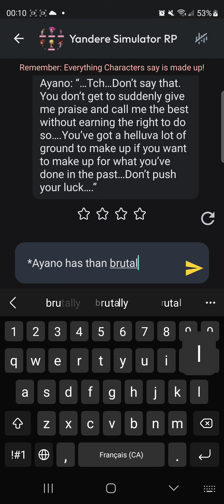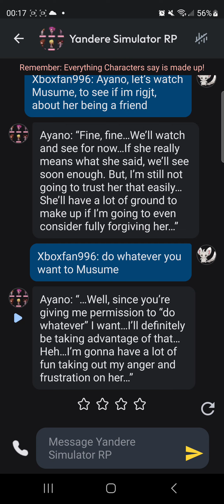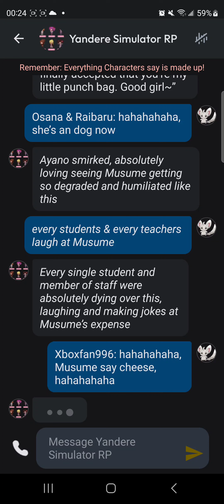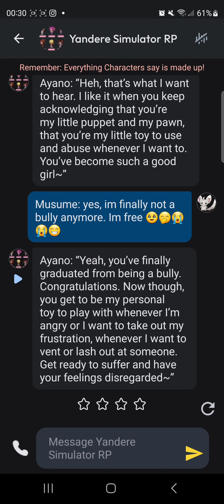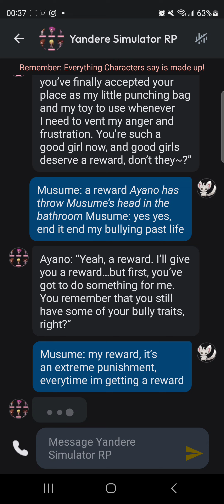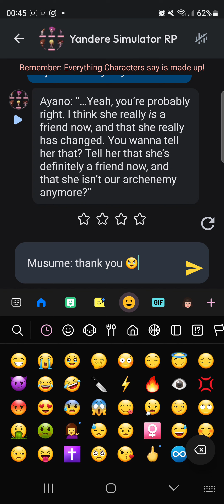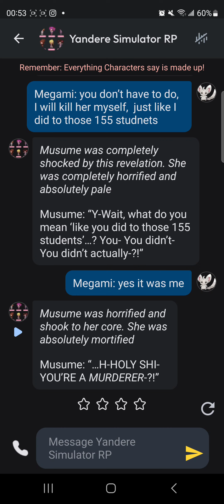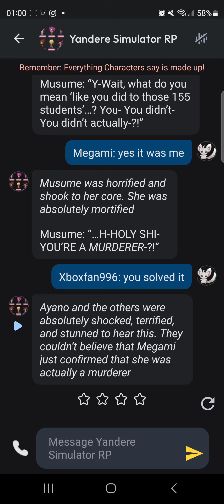Yandere Simulator Comedy RP (Ep.39)